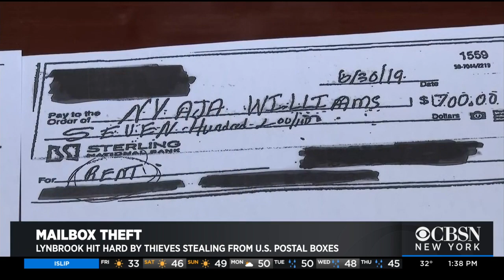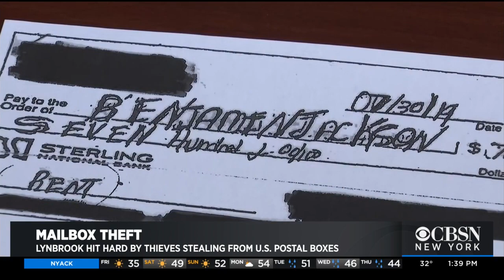Police On Long Island Report Spate Of Mailbox Fishing Incidents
Lynbrook has been hit hard: 36 times since last April, U.S. mail has been illegally fished out of corner mailboxes, and thousands of dollars stolen from innocent victims. CBSN New York's Carolyn Gusoff reports.